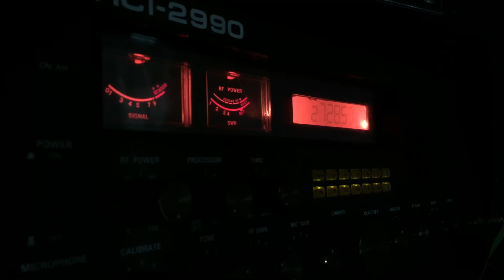DWL,KY TruckCBSales,KY 113,TN